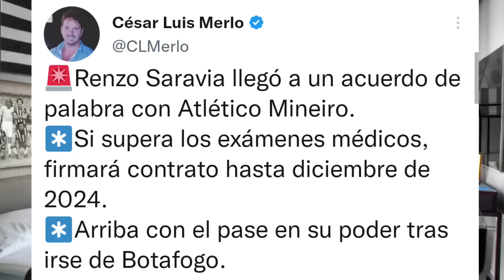DIRETORIA DO ATLÉTICO-MG SURPREENDE E ENCAMINHA MAIS UMA CONTRATAÇÃO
Saravia é do Galo (Acesse o link da BRAXBET no primeiro comentario fixado)

Thumbnail: @YuriCabeloYT